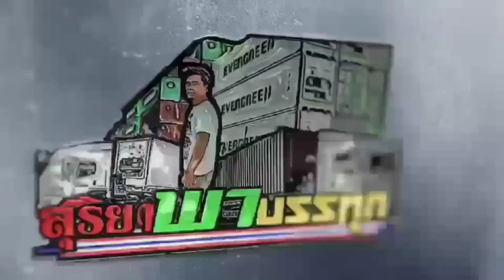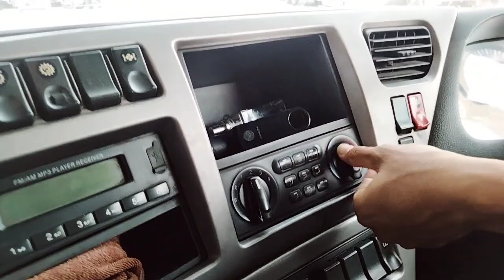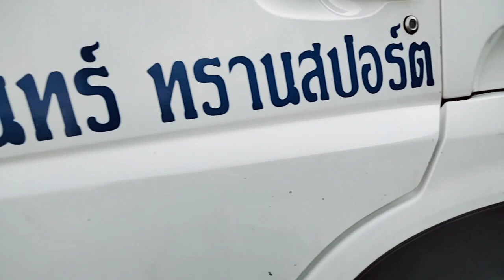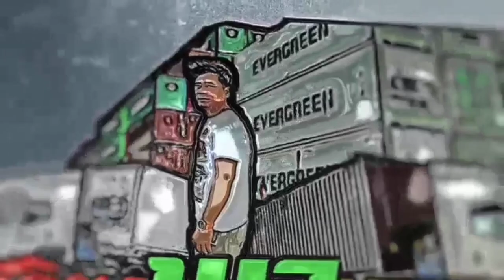พาชมหัวลากยักษ์ตงฟงเปิดประทุนได้ กับเต๋าสายตู้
รีวิวแบบงงๆกับรถจีนตงฟงหัวลากยักษ์ยาวใหญ่กับพี่เต๋าสายตู้สาย 4สายบุรีรัมย์สายสุริยา